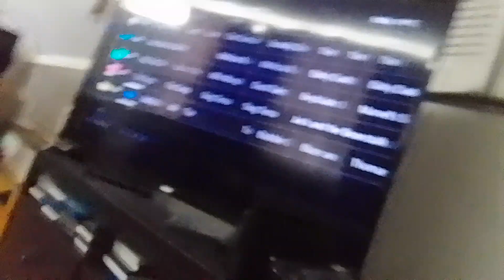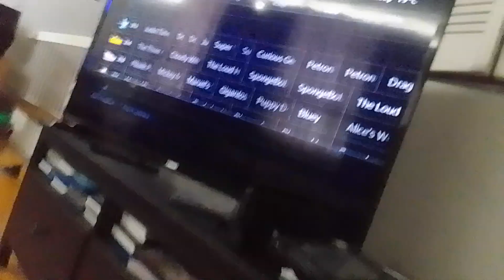26 giant bee mech-bots summon mind control on turtle kevin & roach to switch brains supernoobs